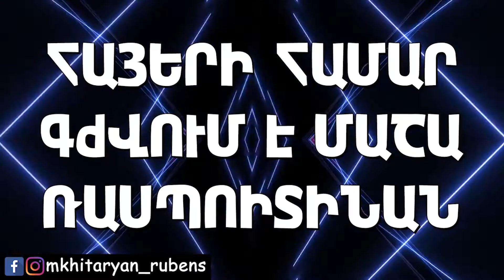Какая осень в лагерях...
4 окт 2019